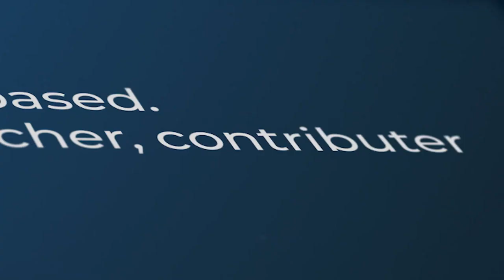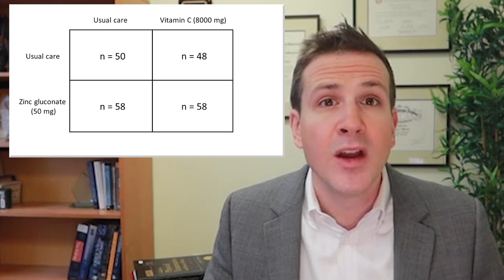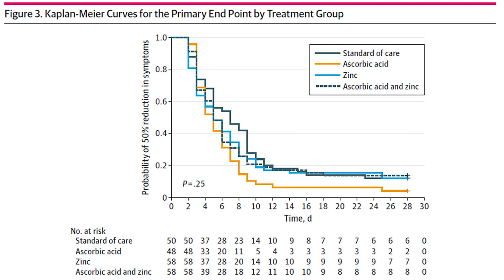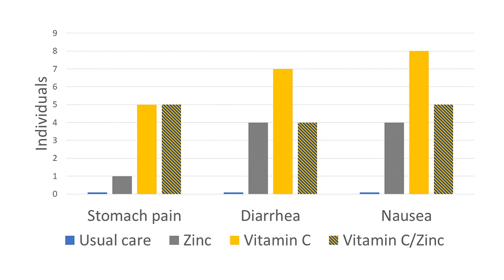Vitamin C, Zinc, or Both For COVID-19: A Randomized Trial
A well-conducted study doesn’t support supplementation.